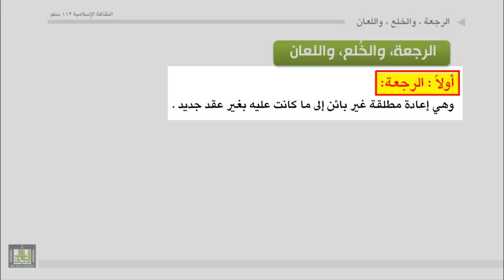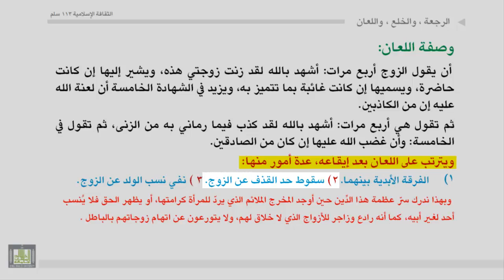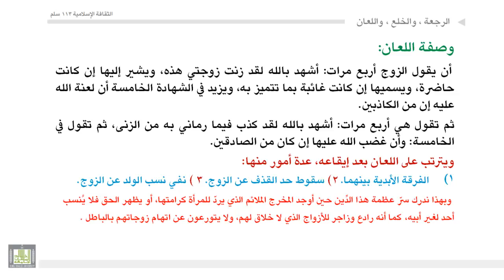فُرَقُ النكاح، أسبابها، وآثارها - 2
تعريف الرجعة، وكيفية حصولها .
ـ تعريف الخلع، وحكمه، وأدلة مشروعيته، والحكمة منه.
ـ مفهوم اللعان، وحكمه، ودليله، وصفته، وشروطه، وما يترتب عليه.